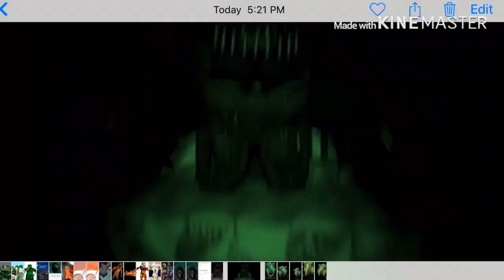Godzilla and dinosaurs vs zootopia 3 trailer 1